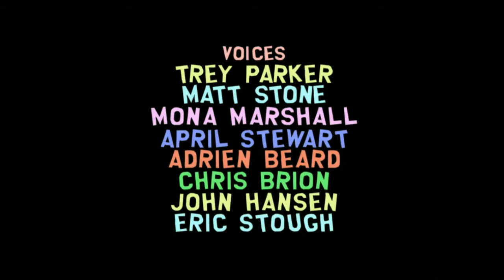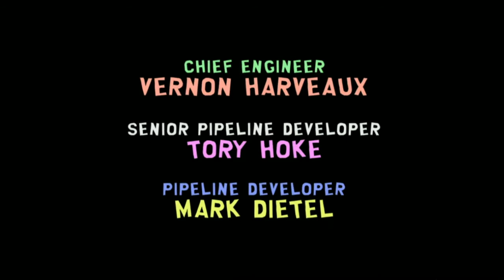THE BATTLE WITH KENNY - South park the stick of truth [final]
Welcome back to south park the stick of truth today we take another shot at taking down kenny but will we do it and will we get the mighty stick back to where it belongs